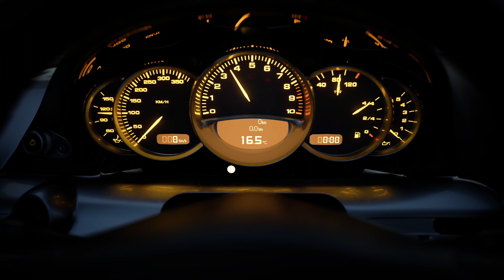Gran Turismo 7 PS5 4K Gameplay Trailer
I still remember exactly how I made money in Gran Turismo until late in the evening and then I could only buy a used car. This time the Gran Turismo 7 trailer is very convincing, what do you expect from Grand Turismo 7?

What about the competitors, here is the link to Forza Motorsport 8 on the Xbox Series X: